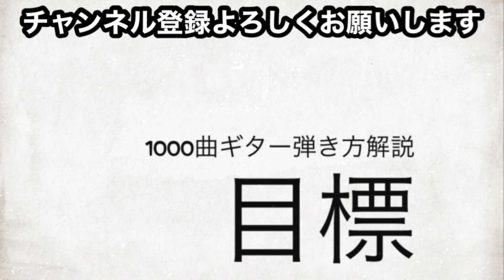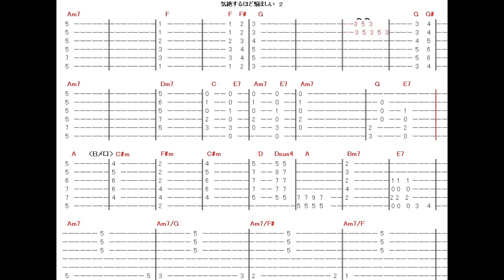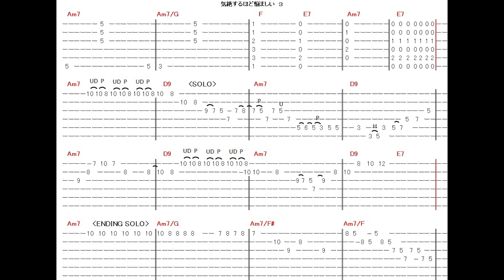83曲目1:気絶するほど悩ましいacoustic/Char⭐︎Guitar cover⭐︎デモ演奏⭐︎TAB付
チャー「気絶するほど悩ましい 」アコースティック・バージョンのデモ演奏をTABを付けて再アップしました。

1000曲アップロード目指してます。